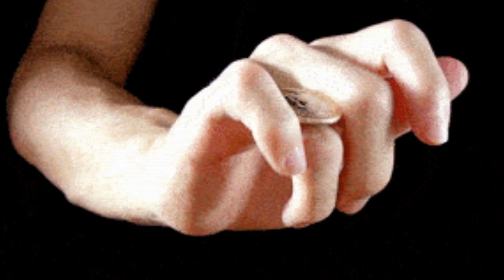Stingy Jack/Jack-O-Lantern (Halloween Special Part 1)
"Each year in October many families carve Jack O'lanterns to scare their neighbors and trick-ortreaters. But did you know that this tradition is based on an old Irish Legend? Come with me to discover the legend of Stingy Jack as we look Under The Veil"

Patrons:
Tim Kronsell

Egregious Charles

Ben Crompton

Tuoonotl

Daniel Brandt

Deb Moore

Beech Duchess

Jordan Russell

Tim Rashed

MrRuski

Special Thanks to my husband, for being my Vanna White and lending me his eyes.